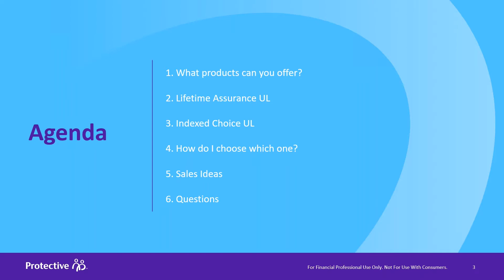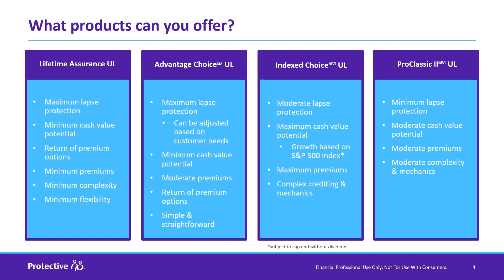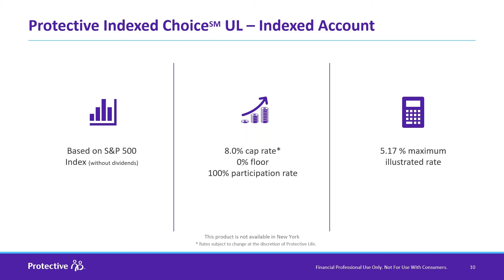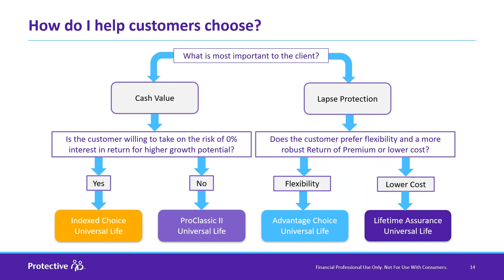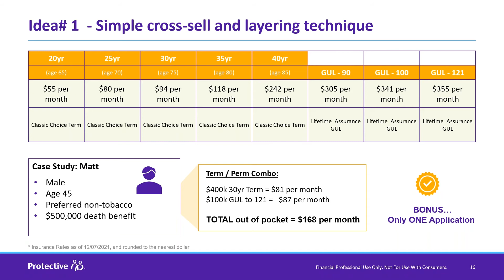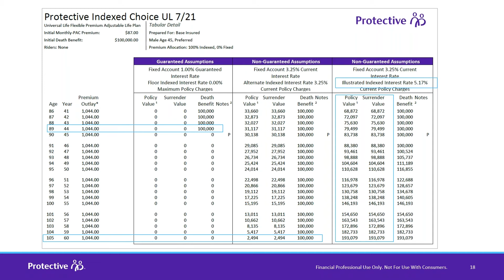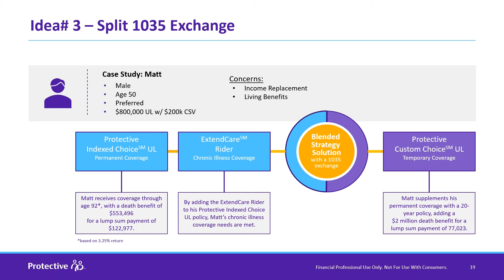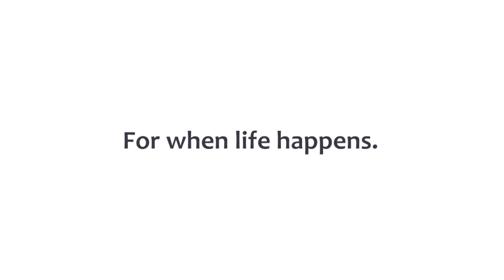Life Insurance Designed for Permanent Solutions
Replay from 02/16/2022
Join Financial Markets Inc for this exclusive webinar featuring guest speaker Dana Brown, CLU®, Senior Hybrid Wholesaler for Protective Life.

Dana will cover ideas to increase your sales including:
• A simple cross-sell & layering technique
• An easy upsell
• Split 1035 Exchange MAXIMIZE COVERAGE!

Plus, one lucky attendee will win a $50 Amazon gift card!